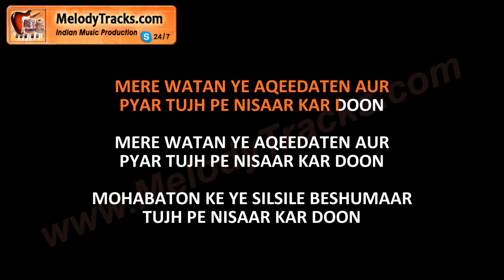Mere Watan Ye Aqeedaten - VIDEO Karaoke - Sanwal Esakhelvi